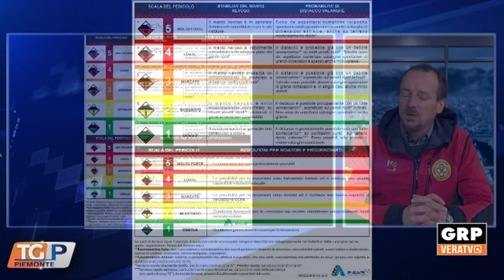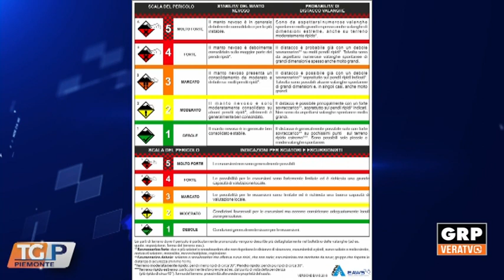Ospite Tg Piemonte 15.01.24 - Simone Bobbio